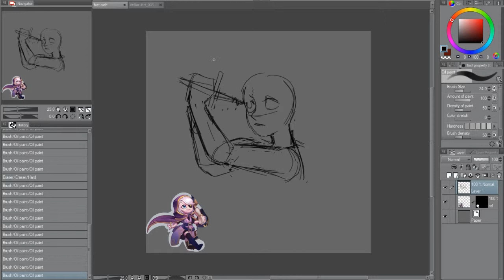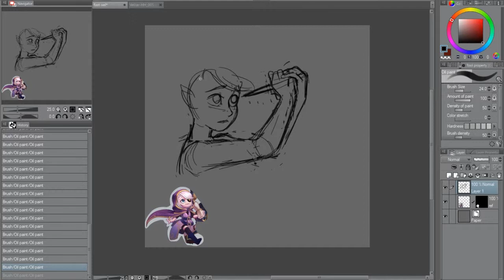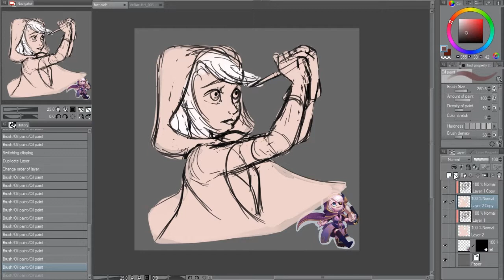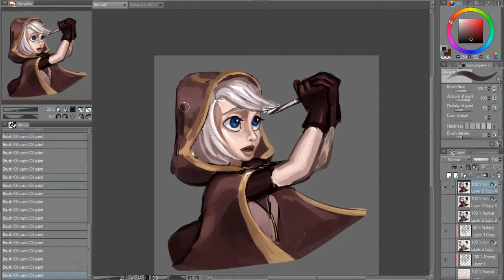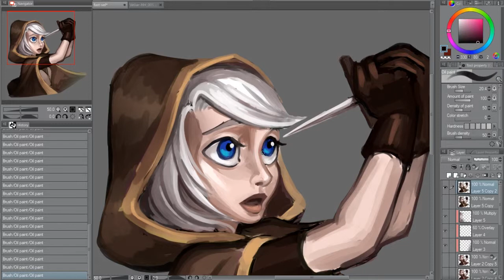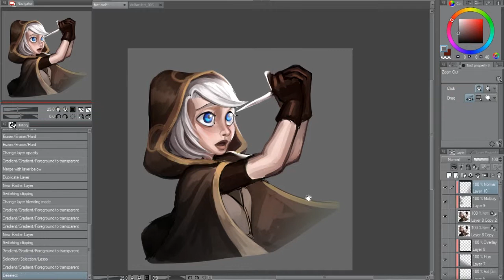A DEAL - D&D DIGITAL PAINTING SPEEDPAINT - LilMissSunBear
Another DnD digital painting practice piece! An illustration of how my character, Vel, lost her eye. Sometimes I forget how odd these situations are out of context, until I think about sharing it with people who aren't in the campaign... monkaHmm

I might revisit this piece in the future because I really like the idea and how this turned out. We'll see!